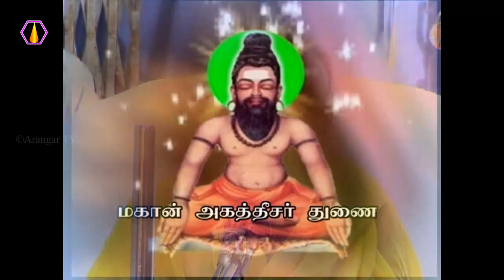எதை எதிர் பார்த்து இருக்க வேண்டும்?